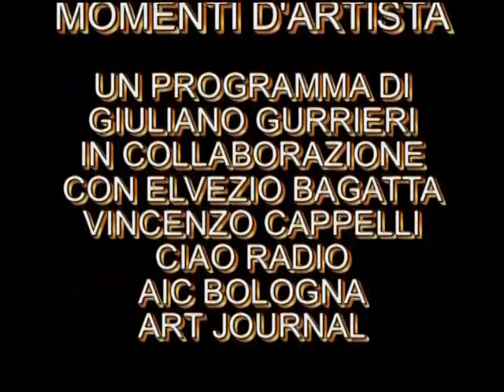PRIMA...VERA MOSTRA "TRILOGY" INTERVISTA A CLAUDIA SALVADORI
INTERVISTA A CLAUDIA SALVADORI UNA DEI TRE  PARTECIPANTI ALLA MOSTRA DI PRIMAVERA "TRILOGY"